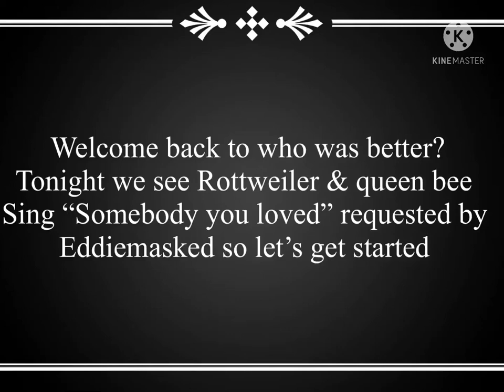Who was better? (Ep 7) Queen bee vs Rottweiler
Audience request from - Eddiemasked